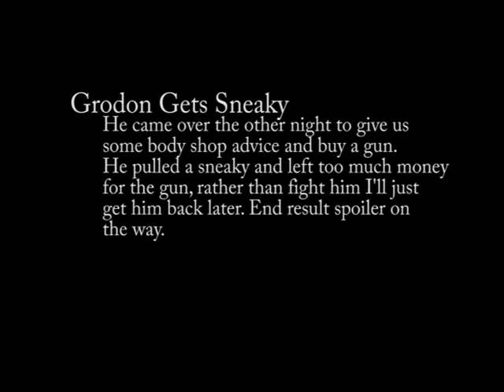Dumb Ass Garage Episode 8 Season 1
Slow day, day of pain, day of reconciliation. I want to give a shout out to my good old friend Charles Shoemake down there in Muskogee recuperating from and infection. Love you buddy!